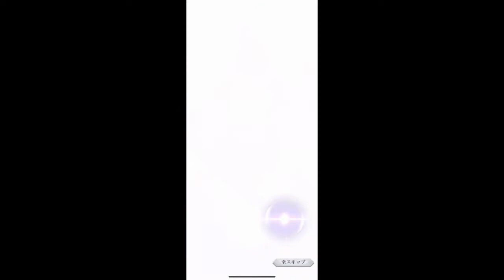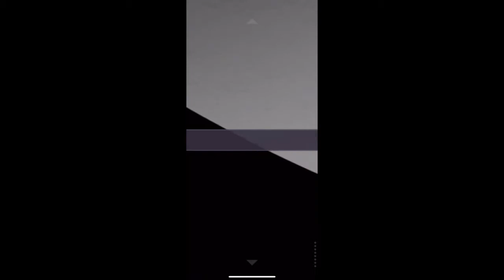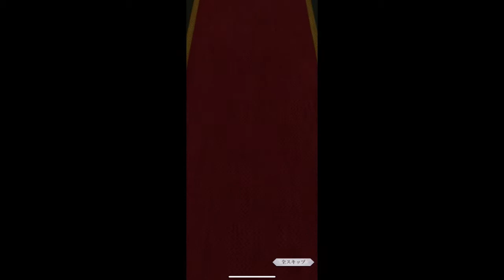【リゼロス】ハーフアニバーサリー記念ガチャ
スマホゲーム「Re:ゼロから始める異世界生活 Lost in Memories」
ハーフアニバーサリー記念ガチャでエミリア＆ラインハルトをゲットできるか！？